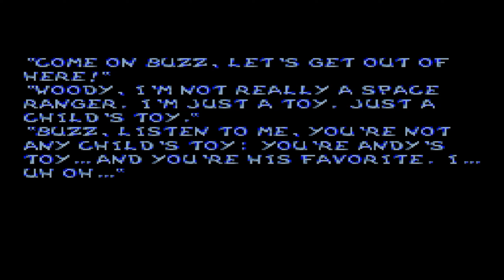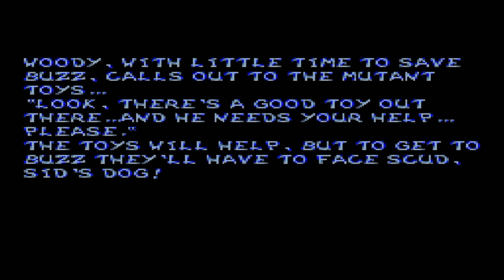[SNES] - Toy Story - Stage 15 - Roller Bob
Toy Story is a side-scrolling platform game released by Disney Interactive Studios in 1995 for the Sega Genesis, Super Nintendo Entertainment System, Game Boy, and Microsoft Windows. It is based on the film of the same name, and follows its plot.

Toy Story é um jogo Americano para a Sega Genesis, o Super Nintendo, Game Boy e Windows 95, desenvolvido por Traveller's Tales e lançado pela Disney Interactive. Ele é amplamente baseado em o filme do mesmo nome. O japonês versão do jogo foi distribuído pela Capcom internacional.